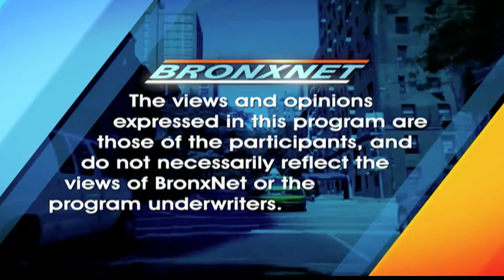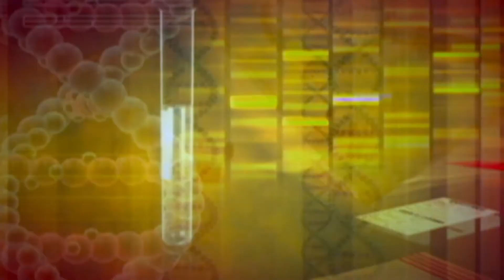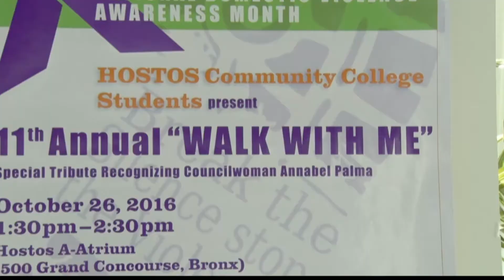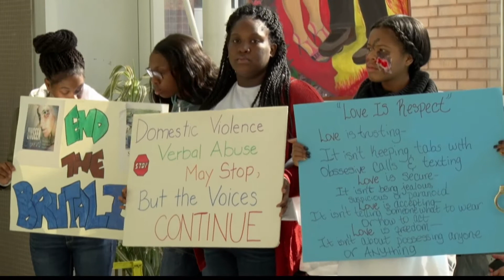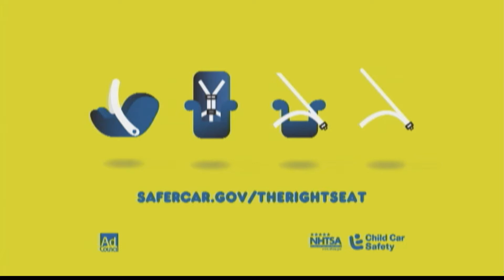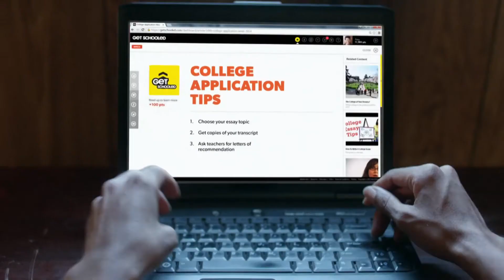Open University November 8th